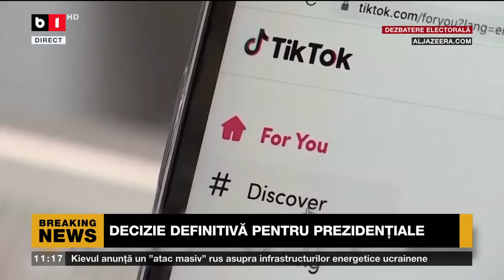I. STROE, PNL, R. OPREA, PSD, T. LORAND, UDMR, DESPRE CONSECINȚE ALE ANULARII ALEGERILOR_Știri B1TV